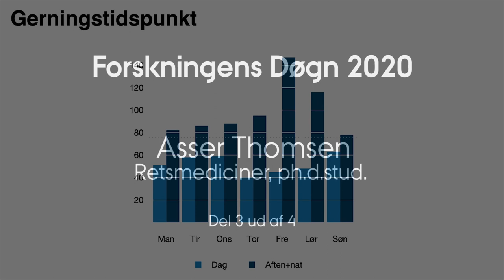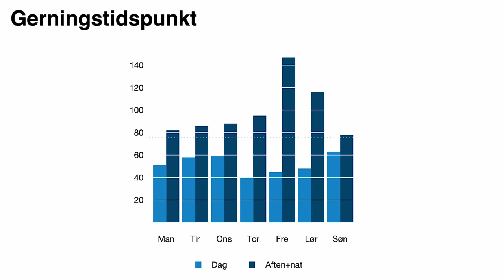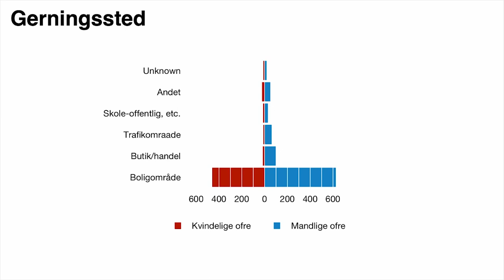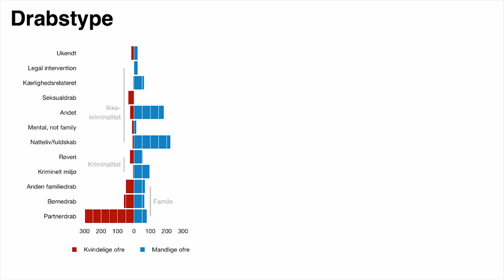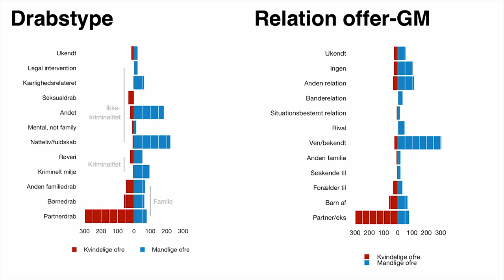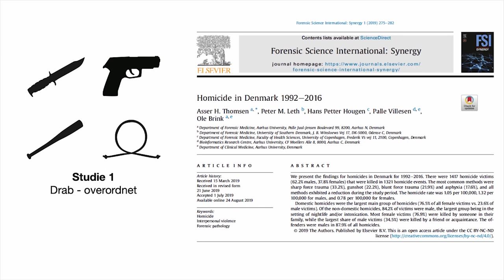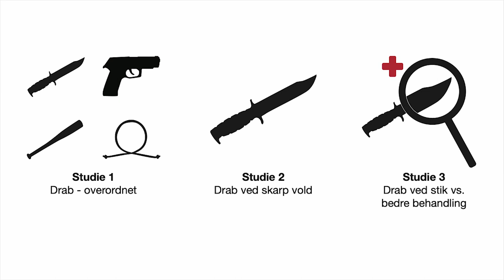Forskningens Døgn 2020: Asser Thomsen: Drab i Danmark part 3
Hør retsmediciner Asser Hedegård Thomsen fortælle om sit forskningsprojekt om Drab i Danmark 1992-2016.

Forskningens Døgn, som skulle have fundet sted onsdag den 22. april, blev desværre aflyst på grund af corona-situationen. Men nogle af de AU-forskere, som skulle have deltaget i arrangementet, har optaget deres oplæg, så du kan få en smule af Forskningens Døgn hjem i din stue.